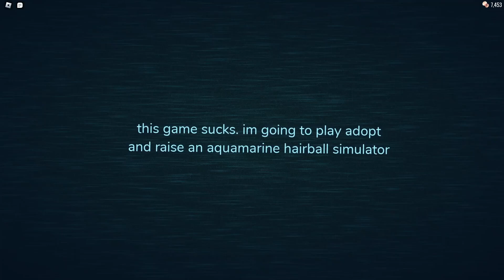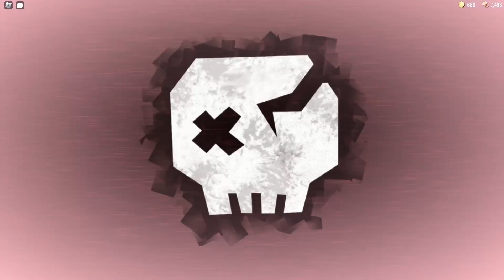Jeff The Killer Was Added To Doors (April Fools Update)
Pretty fun ngl, might beat the whole game later on